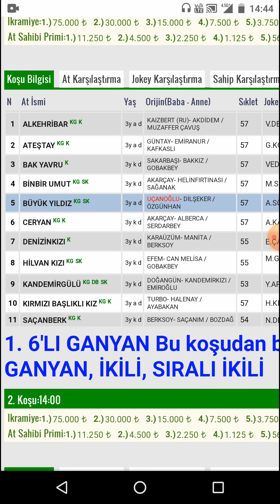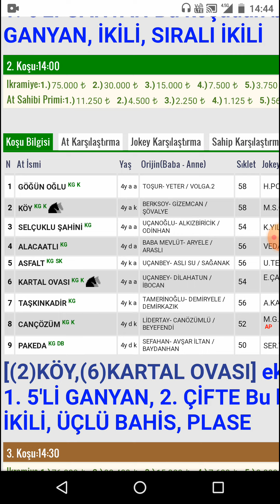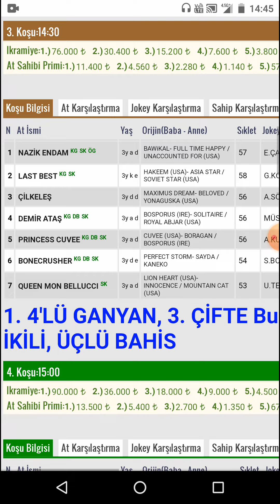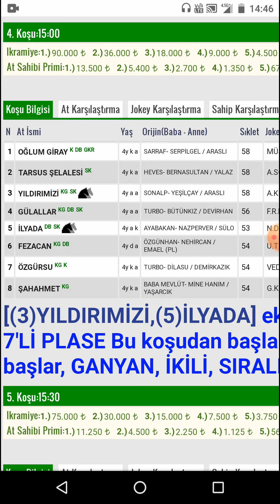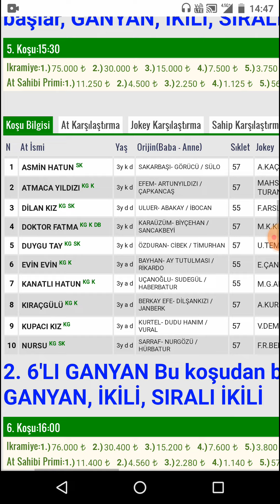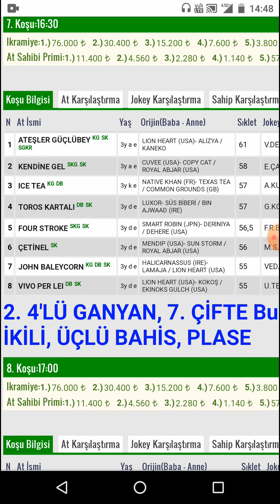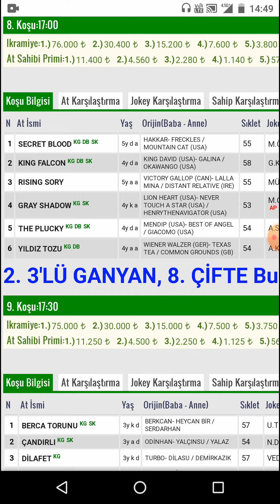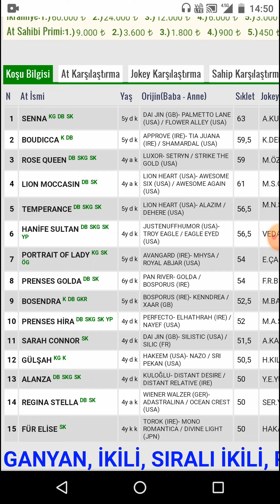At yarışı tahminleri 5 Mayıs Ankara altılı ganyan tahmini